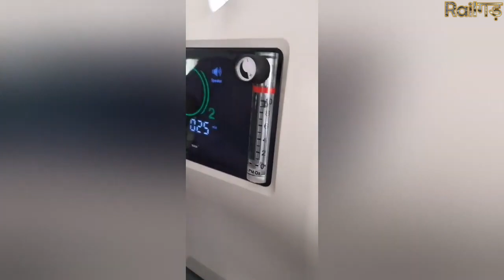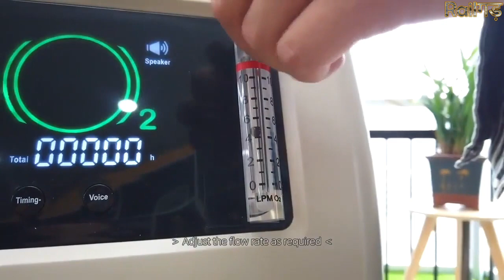100% Made In India Oxygen Concentrators By Iit-kanpur Startup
*Today Topic*..
100% Made In India Oxygen Concentrators By Iit-kanpur Startup.

                          (2).
                          (3).
Videos Credit-
train coach manufacturing in india.
“Thank You So Much”
*business query*